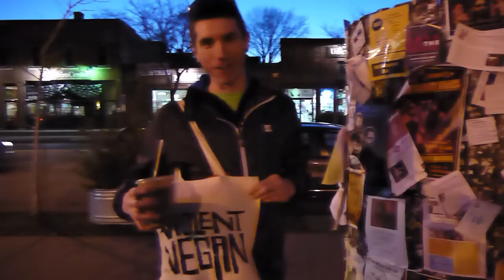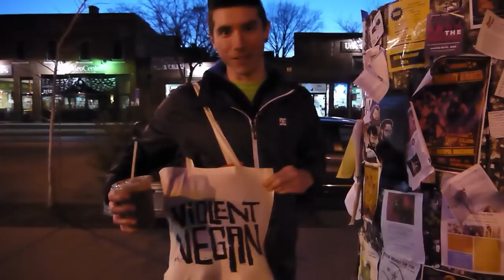WORLD'S BEST SMOOTHIE/SHAKE IN THE WORLD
Violent Vegan's Channel

FREE Recipes from 'Real Food. Real Simple.'